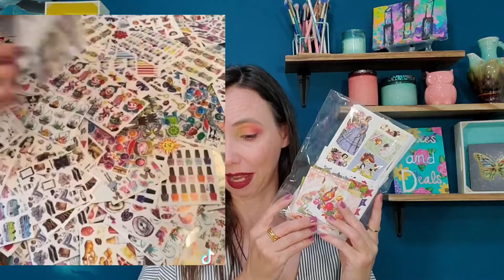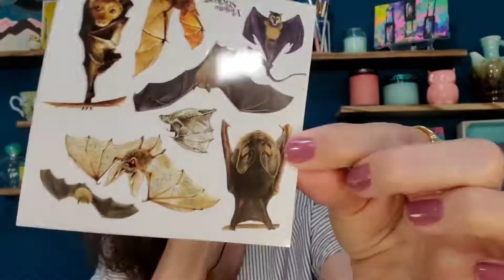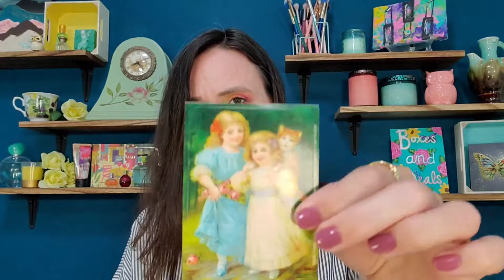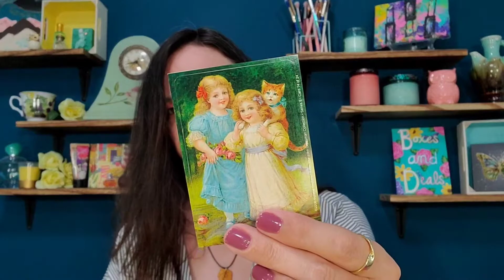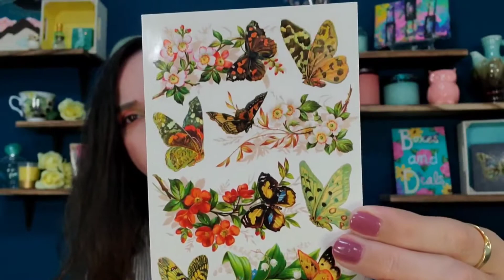Violette Stickers | Ultimate Butterfly Sticker Pack + 100 Sheet Grab Bag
For the 50-sheet Grab Bag, currently $14.95 (available at time of posting, whereas 100-sheet pack currently unavailable but will be from time to time):

You just might find your new favorite, or one you've had your eye on!

💜🦋💜 CHANNEL MERCH!! 💜🦋💜 Support an artist AND my channel, and receive some awesome merch in return for your support! All proceeds I receive will go directly to giveaways and to supporting more small businesses to show on my channel! Thank you for your support! Artwork for my channel and merch created by Heather at Untitled Designs.

💖 See that "Thanks" button up there to click on, the heart with a dollar sign? Here's what that is!
Viewers can buy a fun, “clapping” animation called Super Thanks on a channel’s video page. The one-time animation will be shown only to the purchaser over the top of the channel's video. As an added bonus, purchasers will also get a distinct, colorful comment in the video’s comments section. Woohoo! Fun way to help a channel out (and then go ahead and skip those ads lol)!!😅

☕ "Buy Me a Coffee" is another way to give a dollar or so to the channel, and all proceeds go directly toward channel giveaways and toward supporting & trying out new indie brands to share with you!

Video created by ‎@Boxes And Deals  via VideoGuru & Pixlr. Music from YouTube Studio. Intro/Outro using art by Heather at [Untitled] Designs Art (paid for by me).